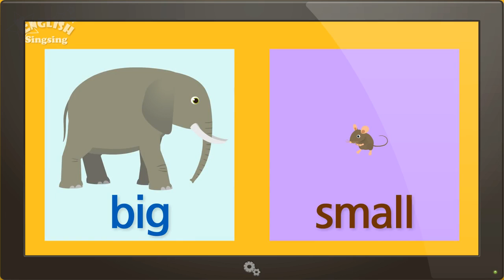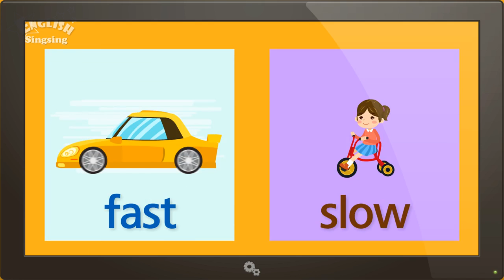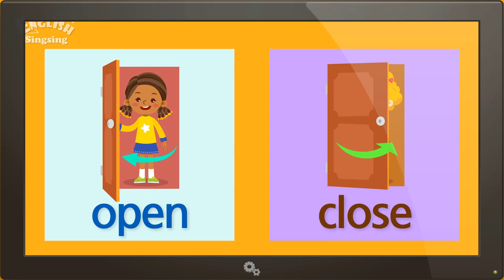Kids vocabulary - Opposite Words - Learn Opposites - English for kids - English educational video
Kids vocabulary - Opposite Words - Learn Opposites - Learn English for kids - English educational video

-- Title: Opposite Words --

big – small
big
big elephant
small
small mouse

tall – short
tall
tall gentleman
short
short boy
tall and short

weak – strong
weak
weak man
strong
strong man
weak and strong

soft – hard
soft
soft cotton candy
hard
hard rock
soft and hard

fast – slow
fast
fast car
slow
slow bicycle
fast and slow

heavy – light
heavy
heavy dinosaur
light
light feather
heavy and light

full – empty
full
full cup
empty
empty cup
full and empty

dirty – clean
dirty
dirty room
clean
clean room
dirty and clean

go – stop
go
go sign
stop
stop sign
go and stop

open – close
open
open the door
close
close the door
open and close

push – pull
push
push a cart
pull
pull a cart
push and pull

wet – dry
wet
wet towel
dry
dry towel
wet and dry

new – old
new
new car
old
old car
new and old

up – down
up
go up stairs
down
go down stairs

on – off
on
turn on the light
off